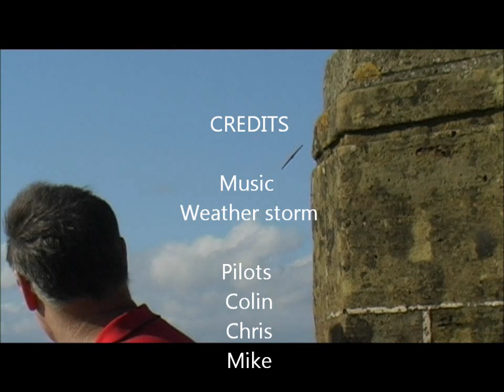Slope Soaring at Frocester Hill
Soaring at Frocester Hill